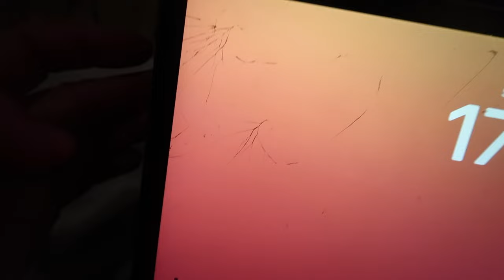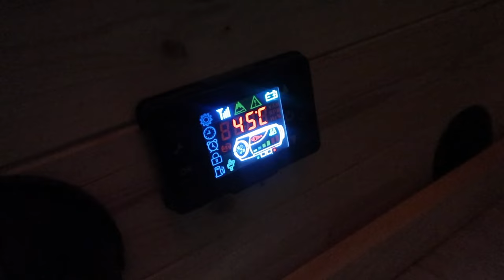Solo Female Van Life in the UK | Lake District and Blackpool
In this video I go on a few days adventure in the van. I explore the Lake District, Morecambe and Blackpool.

📹 CHAPTERS
00:00 Intro
01:17 Ana Luisa jewellery
03:07 Lake District - Coniston Water
07:10 Lake District - Bowness
11:30 Blackpool